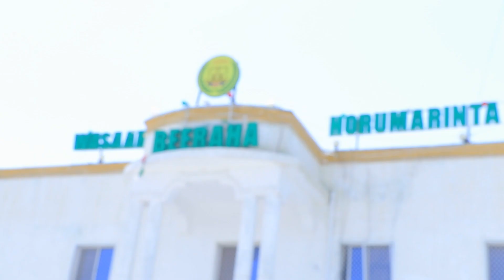Wasiir Ku xigeenka Beeraha JSL ayaa qaar kamid gobolada JSL u kala dirtay Kooxda Badbaada Beeraha